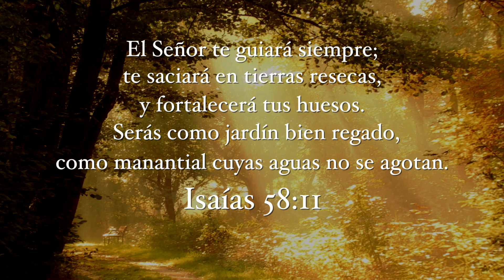Dios Te Guiará Siempre | Isaías 58:11 | La Promesa de Dios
Nunca olvides que Dios te guiará siempre.

"El Señor te guiará siempre;
    te saciará en tierras resecas,
    y fortalecerá tus huesos.
Serás como jardín bien regado,
    como manantial cuyas aguas no se agotan."

Isaías 58:11 (NVI)